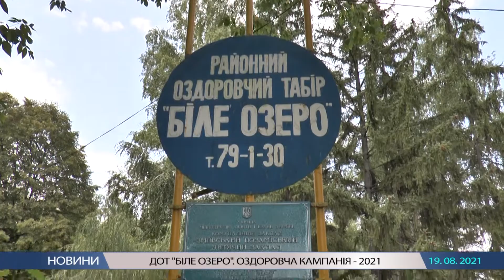ДОТ "Біле озеро" - один із шести таборів області, в яких оздоровили дітей цього літа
Через пандемію минулого року позаміський оздоровчий табір "Біле озеро" не працював. До останнього залишалася незрозумілою ситуація і цього року. Але у Зміївській міській раді вирішили відкрити табір для відпочиваючих. Він став одним із шести дитячих таборів на Харківщині, які цього літа змогли оздоровити дітей. Щоправда зміни на "Білому озері" скоротили до 14 днів, але як завжди зробили їх цікавими і тематичними. Відкрився табір 15 липня. Прийняв дві відпочинкові зміни, а це 172 дитини. А з 16 по 22 серпня тут мали можливість безкоштовно (за рахунок міського бюджету), оздоровитися 140 вихованців Зміївської дитячо-юнацької спортивної школи.
За словами Марини Зозулі, у цьому році у таборі покращилися умови. "Міська рада допомогла нам з ремонтами. На всіх корпусах були замінені вікна на металопластикові, відремонтовані крівлі, у третьому корпусі зробили нову підлогу. Також для їдальні придбали електром'ясорубку, новий спортивний інвентар для ігор, від чого відпочинок дітей змінився на краще", - відзначає Марина Олександрівна.
У таборі сподіваються, що у наступному році він вже працюватиме повноцінними змінами і зможе оздоровити більшу кількість дітей з усієї Харківської області.